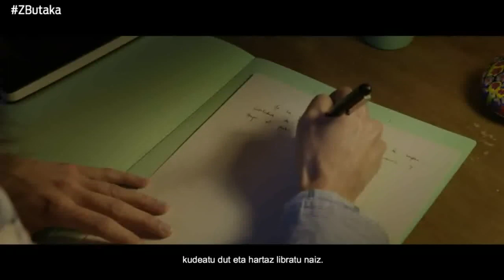Elkarrizketa: Bertha Gaztelumendi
| Zurriolako Butakan izan da Bertha Gaztelumendi zuzendaria. Volar, bere azken lanaren inguruan hitz egin du besteak beste.